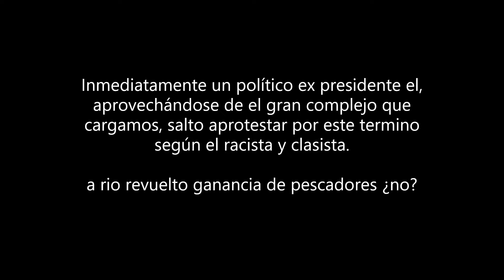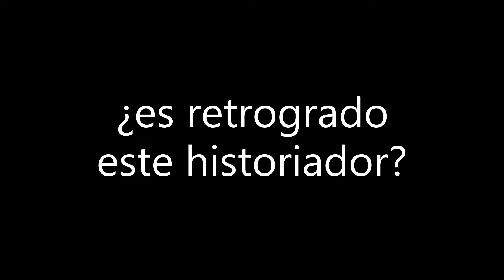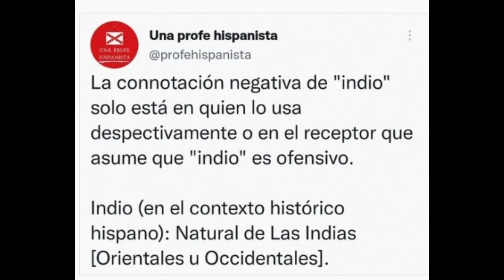EXPRESIDENTE VIZCARRA USA LA LEYENDA NEGRA PARA BENEFICIO POLITICO - DATO INTERESANTE SOBRE LIMA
Aprovechando que la mayoría de peruanos vivimos aun con la falsa historia el ex presidente Vizcarra arremete contra declaraciones de presidenta del congreso María del Carmen Alva que incentivo a la unión entre blancos e indios en el Peru.